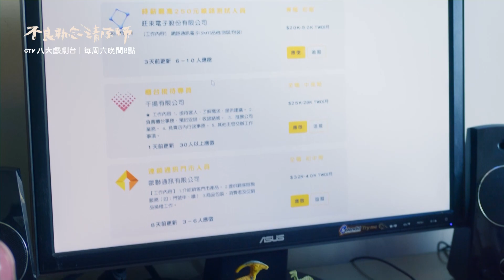《不良執念清除師》EP2 CLIP 喪屍登場讓蒲一永狂當機｜八大戲劇台【41頻道】每週六 晚間8點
深夜一輛重機自撞起火，拖著殘破身體的祂，潛入了一永房間，開口要一永幫祂，一永看到祂的樣貌，直接嚇暈。僵持一天一夜後，一永拖著祂回到出事現場.

•後宮甄嬛傳▸未刪減版： (僅限台灣)